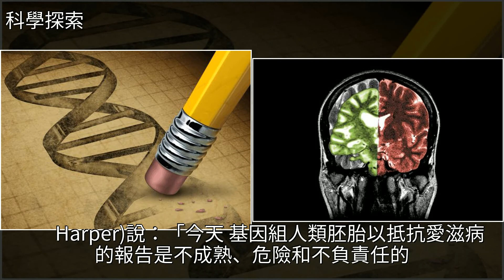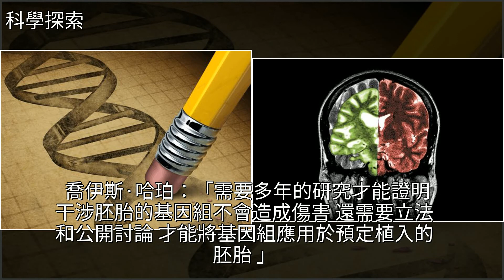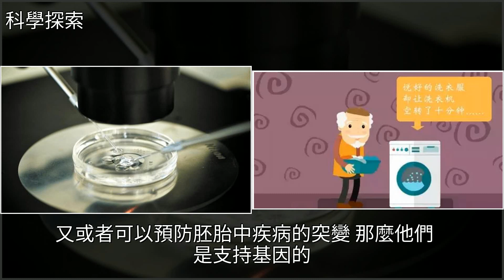基因組編輯的嬰兒，受到國內科學家一致反對，國外科學家說了啥？，[科學探索]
基因組編輯的嬰兒，受到國內科學家一致反對，國外科學家說了啥？ [科學探索]分娩,艾滋病,阿爾茨海默病,生物醫學,科普基因組編輯的嬰兒，受到國內科學家一致反對，國外科學家說了啥？ [科學探索]分娩 艾滋病 阿爾茨海默病 生物醫學 科普